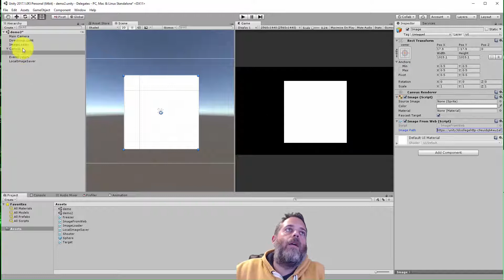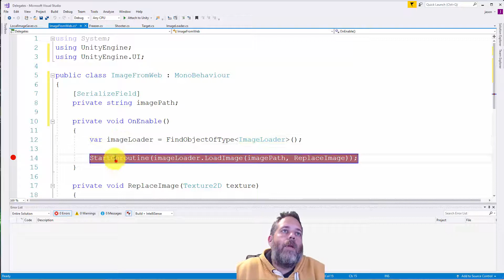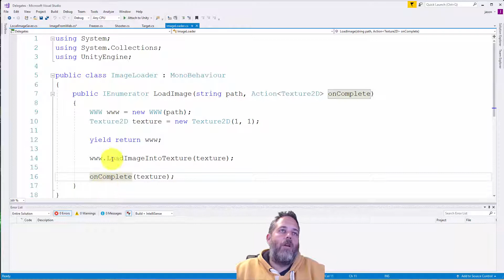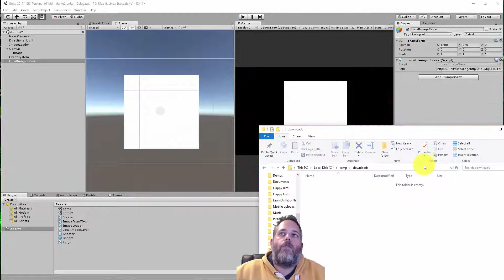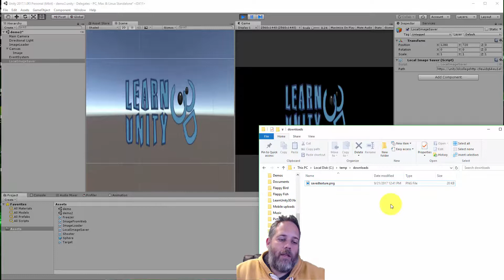Unity3D - Using Delegates / Actions as Callbacks in Coroutines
Learn how to use delegates and actions as callbacks in your coroutines to re-use code and customize actions taken.